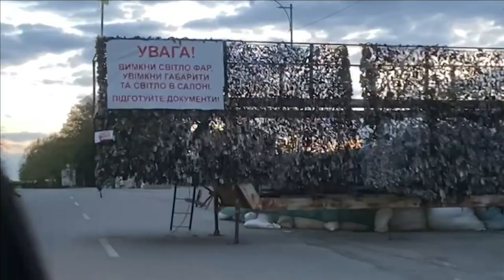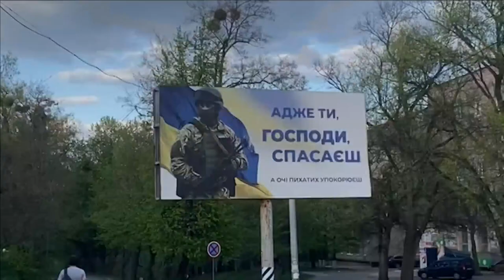"We will win:" Ukrainian, recent Texas exchange student returns to Ukraine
KAMC's Ryan Chandler speaks with Ann, a 2019 foreign exchange at Idalou High School. Ann sought refuge in Poland when Russia invaded, and is now showing us her new reality as she returns to her hometown of Uman for the first time.